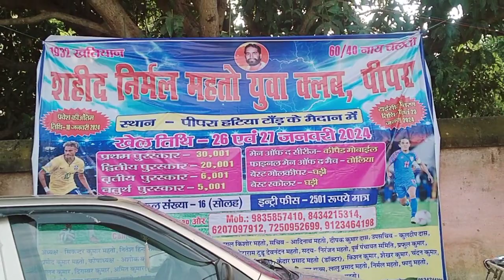शहीद निर्मल महतो युवा क्लब , पिपरा हटिया टांड के मैदान खेल 26 And 27 जनवरी 2024 को